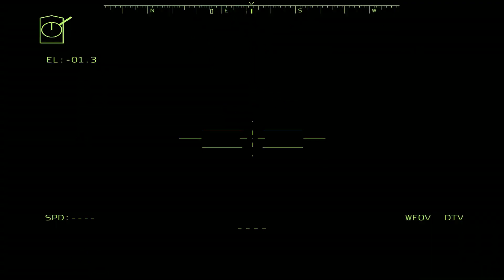FANTASTIC WIN! Ukrainian troops managed to defeat Russia's strongest military division, ARMA 3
There shouldn't be a real war.
We pray that the war in Ukraine ends soon.

This video was made with ARMA.
Battle simulation may be different from reality.